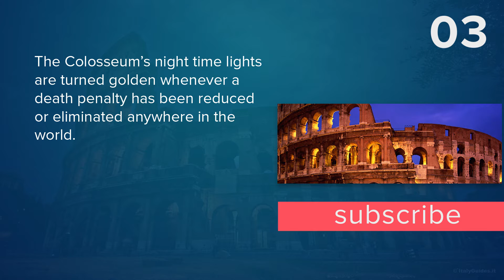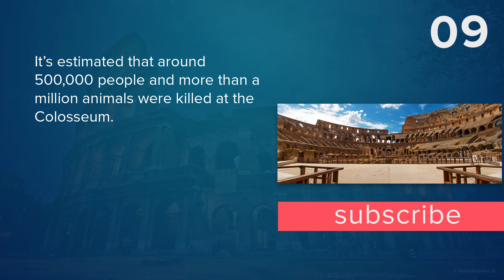Top 10 Facts - Colosseum // Top Facts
1. In 86 AD, the Colosseum was filled with water to stage a full naval battle.

2. The Latin word “arena” means “sand” and we get it’s modern definition because Romans covered the colosseum floor with sand to absorb blood.

3. The Colosseum’s night time lights are turned golden whenever a death penalty has been reduced or eliminated anywhere in the world.

4. Rome celebrated a victory by releasing 1000 ostriches, 1000 boars, and 1000 deer into the Colosseum before the people were admitted to take whatever they could kill.

5. Ancient Roman concrete is 10 times weaker than modern concrete. The reason structures such as the Colosseum (~70 AD) and the Pantheon (~14 AD) are still standing was the inclusion of a specific volcanic ash in the mixture.

6. The Colosseum had a cloth roof that covered most of the arena and was engineered to keep sun and rain off spectators, provide a pleasant breeze for the audience, and be retractable in the case of bad weather.

7. Julius Caesar brought the first giraffe to Europe. He then had the animal killed in the Colosseum. The Romans called it a “cameleopard” because they thought that it looked like both animals.

8. The Romans held live sex shows in the Colosseum, including a recreation of the Queen of Crete having sex with a bull.

9. It’s estimated that around 500,000 people and more than a million animals were killed at the Colosseum.

10. In the 16th and 17th century, Church officials planned to turn the Colosseum into a wool factory to provide employment for Rome’s prostitutes.